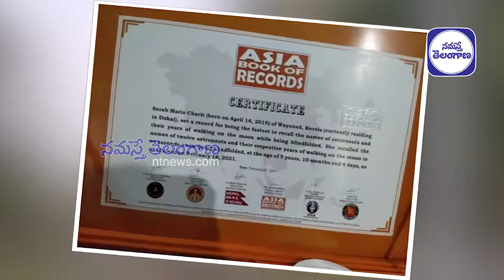అయిదేండ్ల పాప టాలెంట్ ఏంటో తెలుసా? - NamastheTelangana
‌అయిదంటే ఐదేళ్ల వయసున్న పాప రికార్డులు సృష్టిస్తోంది. ఒకే ఒక్క నిమిషంలోనే ఆ బాలిక చేస్తున్న పనికి అంతా ఫిదా అయిపోతున్నారు.